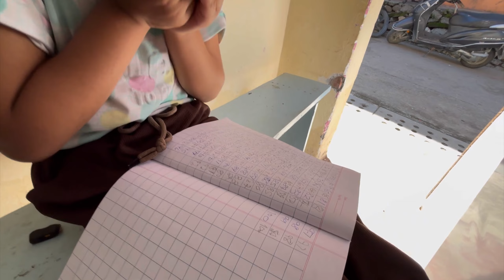आज ये सीख लिया आगे काम आएगा 🤣|kajalkvlogs